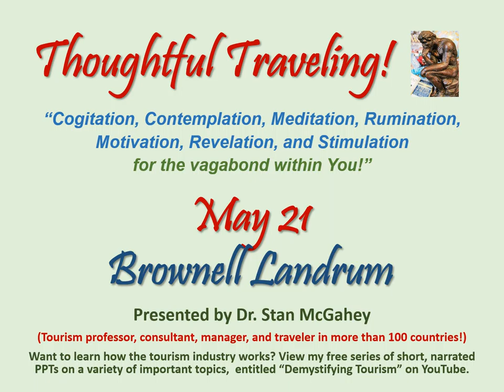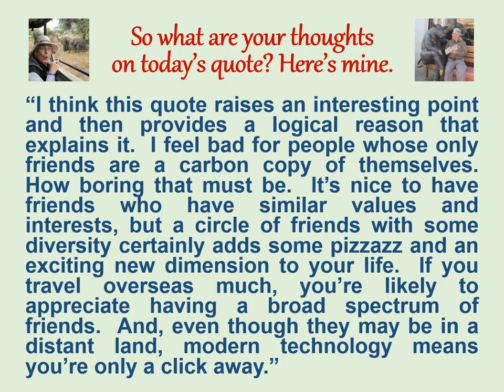Thoughtful Traveling - MAY 21 - Brownell Landrum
Greetings Thoughtful Travelers!  Welcome to today’s thought for May 21st!  It’s by Brownell Landrum, an American author of fiction and nonfiction.  She was born in 1958.
“It’s interesting how we can connect so deeply with friends so different from ourselves. In fact, perhaps it’s these differences ultimately bonding us the most. The opportunity to expand our horizons.”
So what are your thoughts on today’s quote? Here’s mine.  “I think this quote raises an interesting point and then provides a logical reason that explains it.  I feel bad for people whose only friends are a carbon copy of themselves.  How boring that must be.  It’s nice to have friends who have similar values and interests, but a circle of friends with some diversity certainly adds some pizzazz and an exciting new dimension to your life.  If you travel overseas much, you’re likely to appreciate having a broad spectrum of friends.  And, even though they may be in a distant land, modern technology means you’re only a click away.”